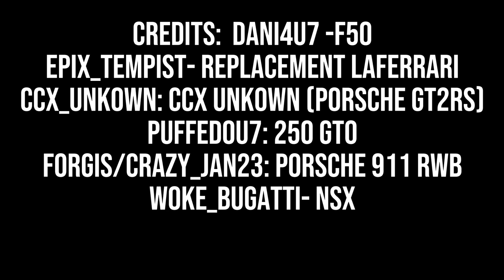The Streets- Episode 5- Final Race🔥 [Roblox CDT] Movie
CREDITS : PUFFEDOU7-THUMBNAILS N EVERYTHING ELSE
CCX_UNKOWN- COOL IDEAS & GT2 RS CRAZY_JAN23/ FROGIS: FREEBIRD & RWB 911 DANI4U7: F50
EPIX_TEMPIST: LAFERRARI CAR REPLACEMENT
WOKEBUGATTI- NSX & COOL IDEAS